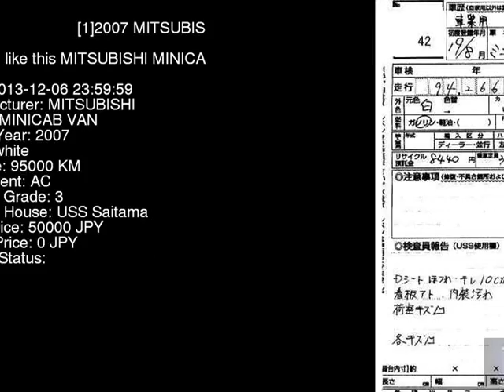2007 MITSUBISHI MINICAB VAN U61V - Japanese Used Car For Sale Japan Auction Import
2007 MITSUBISHI MINICAB VAN  U61V - Japanese Used Car For Sale Japan Auction Import U61V,MITSUBISHI,MINICAB_VAN,jdmvip,vip,jdm,cars,japan,jdmvip.com,japanesecars,usedcars Japanese Used JDM Car For Sale At Auction in Japan for Import